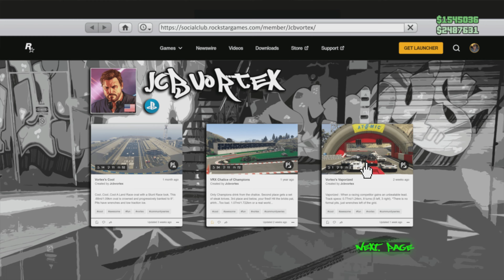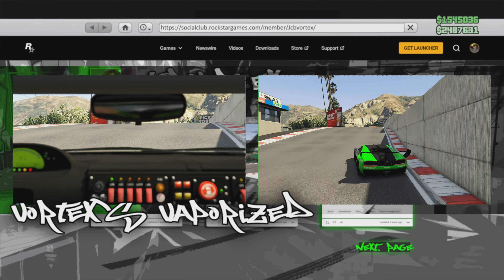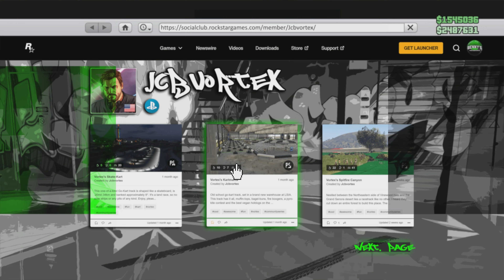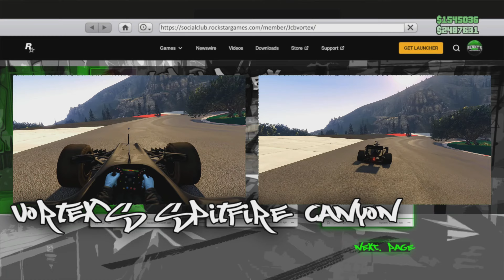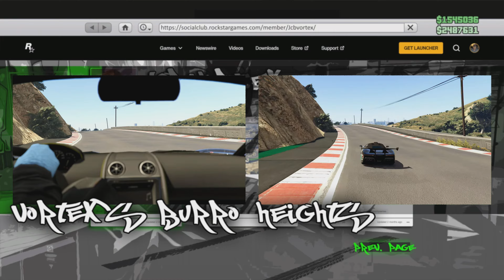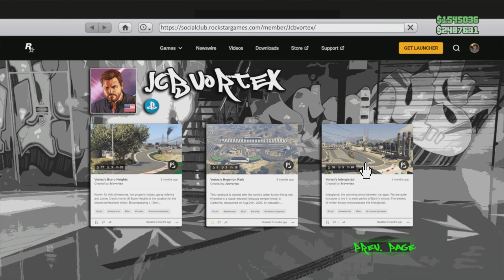Benny's Original Creator Showcase Ep1 | GTA Online | JCBVORTEX 🌪️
4K [Ray-Tracing] (2160p 60fps) HD GTA Online content showcase.
First Episode in a brand NEW Series showcasing some of the best Creative talent in the GTA Creator Community.
Now that the Dripfeed content from the Bottom Dollar Bounties has all been released I want to highlight some of the Un-VARIFIED Creators.

9 Races with next level build techniques and detail that'll make your cinematics look realistic.
These are not your normal GTA races, these are not big pictures and tubes in the sky, they will not be wall rides that all you need to do is hold down R2 to accelerate and hope your cars pointing in the right direction. These are circuits for those of you that like to actually race.

The PROBLEM with the Rockstar Social club is that the jobs that are played most belong to creators that spend more time refreshing their key words and updating their jobs daily to have their jobs at the top of the Jobs list. This means that it's only the same jobs being played as new players bookmark those jobs as it looks like they're good, getting more played. Rockstar will then see that job doing well and think it's a good job and alot of the time these are the jobs that are verified.
This series is to highlight the true talent of the creator community.

Episode 1
Vortex has been building since the beginning and has one of the largest if not the largest catalogues of custom made jobs on Rockstar Social Club.
He has learnt from all sorts of creators that have come and gone from the community but has amazing skill in converting what he's learnt and taught himself into incredible, original creations.
With his own style and sense of detail, Vortex can build a circuit that can create unique races and look part of the surroundings, these are some recent examples

Creator Showcase Cinematic with [Ray-Tracing].

Chapters
0:00 Intro
1:07 Vortex's Cool
1:46 VRX Chalice of Champions
2:44 Vortex's Vaporized
3:29 Vortex's Skate-Kart
4:07 Vortex's Kartmania
4:43 Vortex's Spitfire Canyon
5:48 Vortex's Burro Heights
6:38 Vortex's Hyperion Park
7:33 Vortex's Interglacial

This circuit was made on the Grand Theft Auto's Creator. 'BOTTOM DOLLAR BOUNTY DLC ' (Update 1.007).

who actually chose which way round to race round this circuit as well as building high detail circuits with next level cornering. Great for cinematics

Benny's Original Motorsports Crew is also recruiting. We are after crew members that enjoy racing and would like to be involved in future channel content.